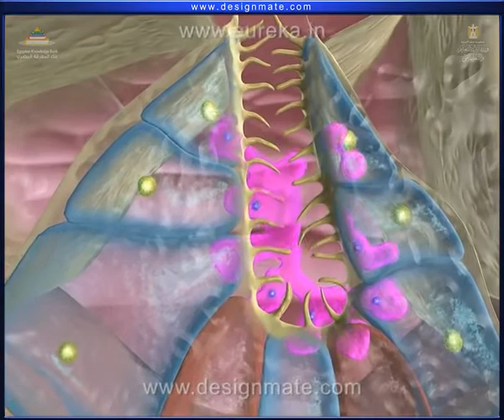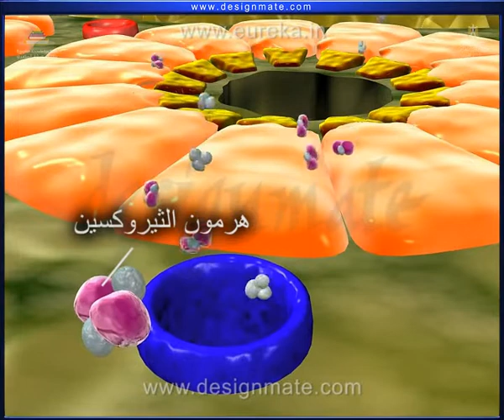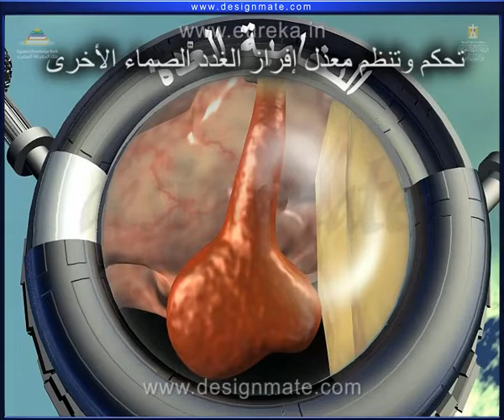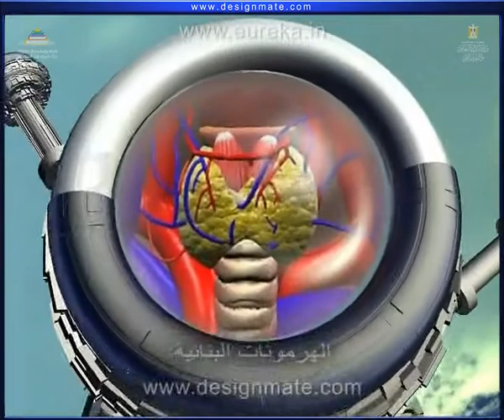التنسيق الكيميائى فى الحيوانات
تالتة ثانوى .EKB
الدعامة في الإنسان PDF
الدعامة في الإنسان للصف الثالث الثانوي
الدعامة في الإنسان ويكيبيديا
الدعامة في الأسنان
الدعامه والحركه ثانويه عامه امل منير
شرح احياء للصف الثالث الثانوي 2022
شرح الأحياء
التنسيق الهرموني
التكاثر عند الانسان PDF
منهج تالته ثانوي
شرح درس التكاثر الجنسي للصف الثالث الثانوي
التكاثر في الإنسان للصف الثاني الإعدادي
الجهاز التناسلي الانثوي تالته ثانوى
درس التكاثر تالتة إعدادي
شرح درس التكاثر في النبات
التكاثر في النباتات الزهرية PDF
ملخص التكاثر في النباتات الزهرية
التكاثر في النباتات الزهرية ppt
شرح درس التكاثر في النبات للصف الثاني الإعدادي
تقوم بجذب الحشرات لاتمام عملية التكاثر
أمل منير تالته ثانوي
التكاثر في الإنسان
إخصاب النبات
البيولوجيا الجزيئية PDF
مراجعة شاملة على البيولوجيا الجزيئية
ملخص بيولوجيا جزيئية
شرح درس جهود العلماء لمعرفة المادة الوراثية للكائن الحي
مراجعة DNA
تركيب dna امل منير
تخليق البروتين امل منير
DNA فى أوليات النواة
شرح التكاثر الجنسي
المناعة في النبات ثالثه ثانوي
المناعه في الانسان تالته ثانوي 2022
المناعة في الإنسان
المناعة التركيبية
احياء للصف الثالث الثانوي المناعه في النبات
احمد قطب - ويكيبيديا
شرح المناعة المكتسبةpdf
ملخص التنسيق الهرموني pdf
مراجعة الهرمونات
الهرمونات ثالثة ثانوي
شرح درس الهرمونات للصف الثالث الإعدادي
باب الهرمونات
الفصل الثاني أحياء ثالث ثانوي
شرح أحياء للصف الثالث الثانوي 2022
أحياء الصف الثالث الثانوي
شرح أحياء للصف الثالث الثانوي 2021 أمل منير
شرح القفص الصدرى للصف الثالث الثانوي
شرح الحركة في الإنسان للصف الثالث الثانوي
شرح الحركة فى النبات
شرح الحركة في الإنسان
شرح الانقباض العضلي للصف الثالث الثانوي
شرح الجهاز العضلي
شرح الدرس الثاني احياء للصف الثالث الثانوي
شرح العمود الفقري للصف الثالث الثانوي
شرح الجمجمة للصف الثالث الثانوي
شكل الحزام الصدري
الحركة في الكائنات الحية للصف الثالث الثانوي 2021
شرح الحزام الصدري والطرفان العلويان